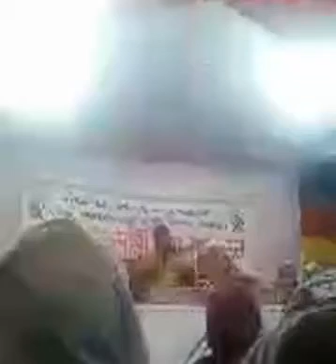(জন্ম অন্ধ)মাওলানা মিজানুর রহমান হাবিবী সাহেব,Radio Gift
(জন্ম অন্ধ)মাওলানা মিজানুর রহমান হাবিবী সাহেব

Radio Gift,
Youtub channel,